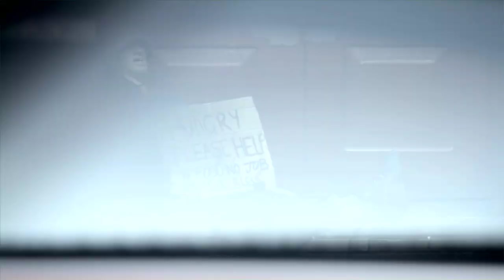Scandal! Promo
SCANDAL - a prime time daily soap series on e.tv, which has been running since April 2008. Scandal reaches over 3million South Africans every week night. Intrigue, ambition, power, passion and moral dilemma make up the staple diet of the show’s characters. The series has won several coveted SAFTAs in categories ranging from acting to scriptwriting.